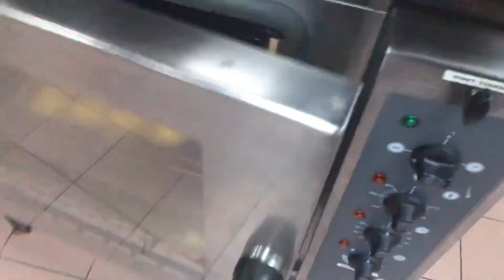BANS TRY LANG MGA LODS